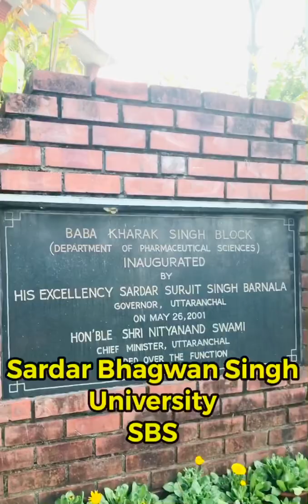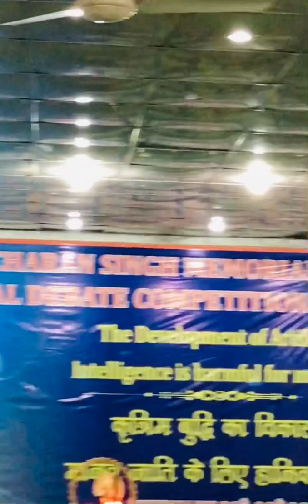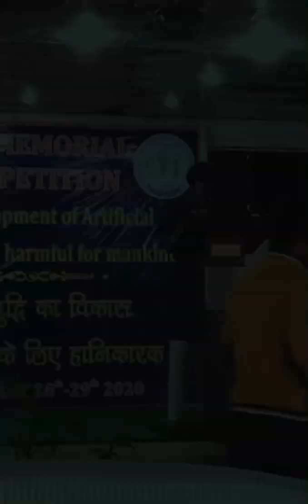Artificial intelligence humari life mai | Ankit gusain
Sardar gurcharan singh memorial 13th national debate competition

Founder of SBS
SBS University (formely, SBSPGI) is a living example of how one man's determination can bring about miracles. S. Gurcharan Singh had the courage to dream the impossible and resourcefulness to realise it.

Sardar gurcharan singh memorial 13th national debate competition on February 28th-29th, 2020 Inter Collegiate/University Level National Debate Competition
Topic:  “ The development of artificial intelligence is harmful for mankind”

ankitgusain,ankit,gusain,a n k i t,g u s a i n,a n k i t g u s a i n,gusainankit,g u s a i n a n k i t,pahadi,tehrigarhwal,gusainankii,ankii,gusain,ankit gusain,ankiivlogs,Ankit gusain vlogs ,ANKITGUSAIN,GUSAIN,ANKIT